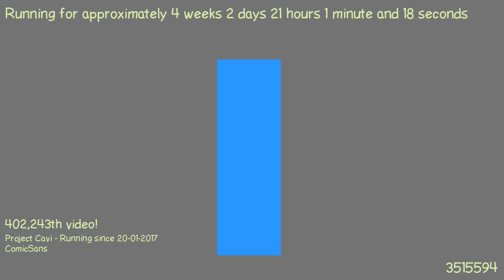1487617543 - Webdriver Cavi - O